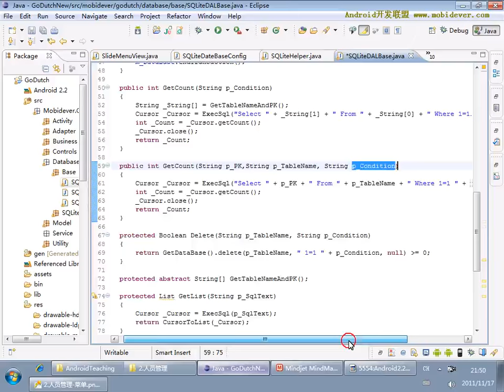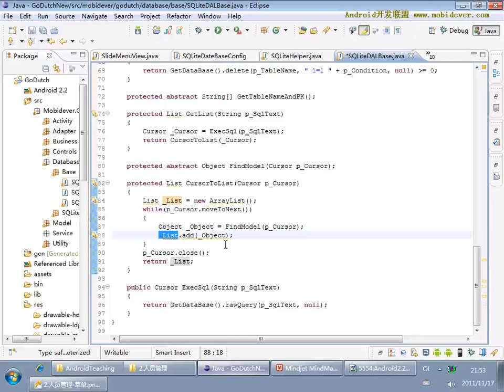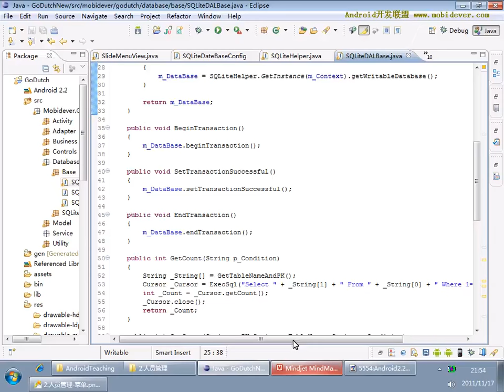Android 项目实战一：AA小助手-19.AA小助手项目19-总结数据库操作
在学习完成Android的Activity和一些常用android UI控件后，我们以一个小android项目实战来练习我们学习的内容，目的在于：锻炼布局、熟练掌握常用控件的使用，控件的数据绑定，Activity的生命周期，Activity跳转，Activity间传递数据。